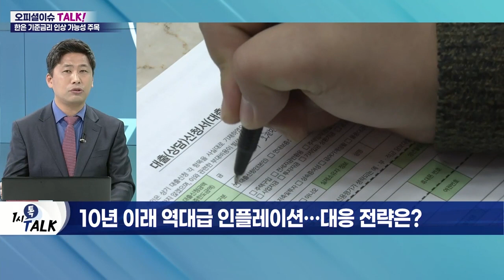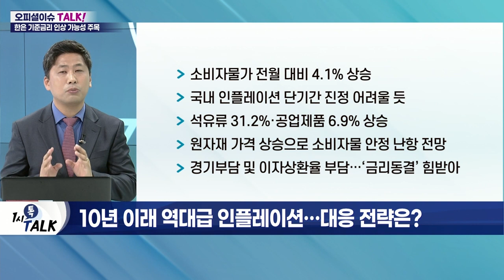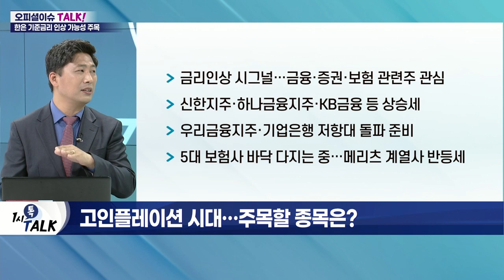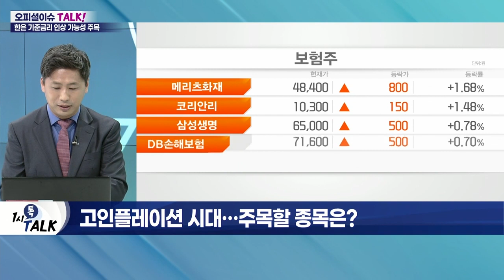사상 최초 한은총재 없는 금통위… 금리 올릴까?_오피셜 이슈 TALK (20220411)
Q. 금통위, 금리 올려 인플레이션 진화 나설까?
- 이주열 총재 퇴임… 한은총재 없는 금통위 14일 개최
- 국내 물가 4%대 넘는 등 급등세
- 美 인플레 강경대응방침도 영향
- 한은의 선제적 금리 인상 여부 주목
- 한은 총재 대행… 금통위 금리 동결 가능성도 有

Q. ‘비둘기파’ 이창용 한은총재 후보, ‘매파’로 변신?
- 한은 2년 내 ‘기준금리 인상 5번’ 점쳐져
- 기준금리 ‘1.25%→2.50%’ 추가 인상 전망
- 이창용 후보자 “금리로 가계부채 연착륙시킬 것”
- 기존의 금리인상 기조 전환 어려울 수도

Q. 10년 이래 역대급 인플레이션… 대응 전략은?
- 소비자물가 전월 대비 4.1% 상승
- 국내 인플레이션 단기간 진정 어려울 듯
- 석유류 31.2%·공업제품 6.9% 상승
- 원자재 가격 상승으로 소비자물가 안정 난항 전망
- 경기 부담 및 이자상환율 부담… ‘금리 동결’ 힘받아

Q.고인플레이션 시대… 주목할 종목은?
- 금리 인상 시그널… 금융·증권·보험 관련주 관심
- 신한지주·하나금융지주·KB금융 등 상승세
- 우리금융지주·기업은행 저항대 돌파 준비
- 5대 보험사 바닥 다지는 중… 메리츠 계열사 반등세
- 증권 관련주, 지지 받으며 박스권 장세
- 에너지·필수소비재·IT·하드웨어 등 이익전망치 상향
- 경제 기간산업 관련주 위주 관심 필요